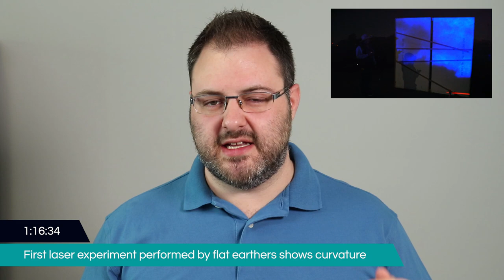Behind The Curve - Flat Earth Netflix Documentary Review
Today, we'll be reviewing the Flat Earth Netflix documentary Behind The Curve!

This documentary tries to show the mindset of Flat Earthers from their point of view as well as how they behave when they see evidence that go against their beliefs.